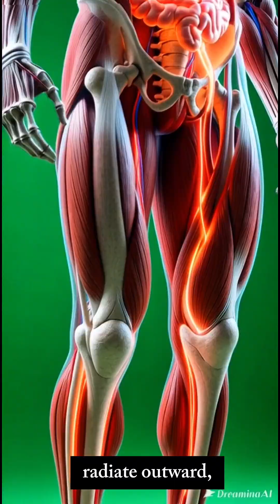what happen when you drink Pepsi effecting after a body?🤮😱